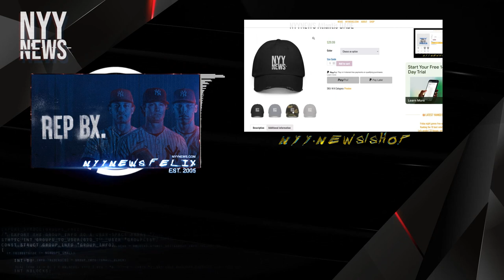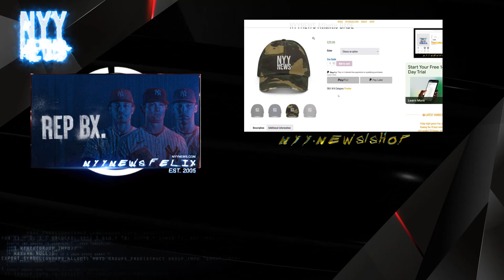Are The Yankees The Real Deal? Why They MUST Continue To Win Series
yankees
mlb
rangers
highlights